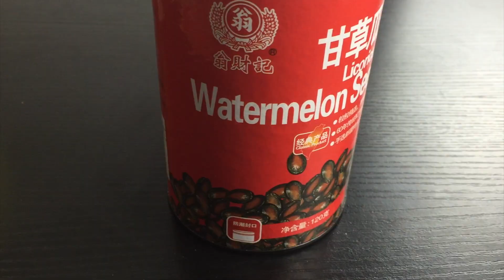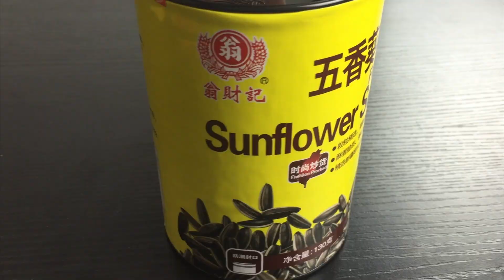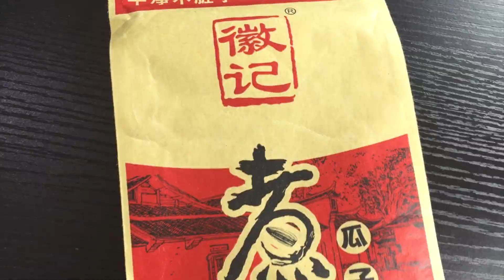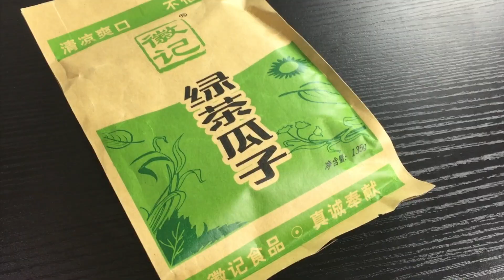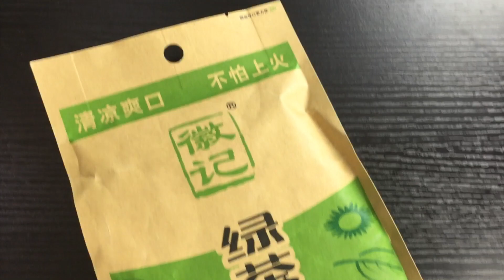os CHINESES são COMEDORES DE SEMENTES!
Um hábito muito interessante que muitos chineses possuem é o de comer sementes como salgadinho. Resolvemos provar cinco tipos de sementes, e falar pra vocês como é isso. Semente de girassol, melancia, abóbora e mais duas!

**Precisa de VPN? Nós recomendamos o ExpressVPN, o melhor serviço de VPN do momento!